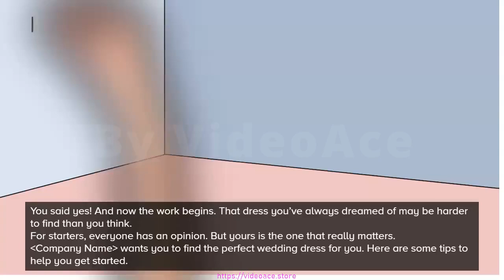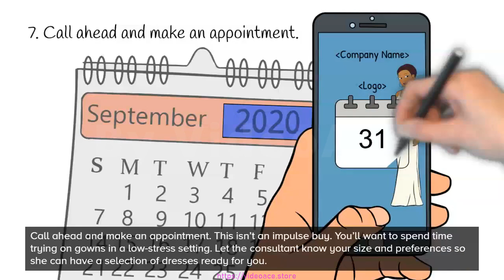Color Whiteboard - Choosing a Wedding Dress